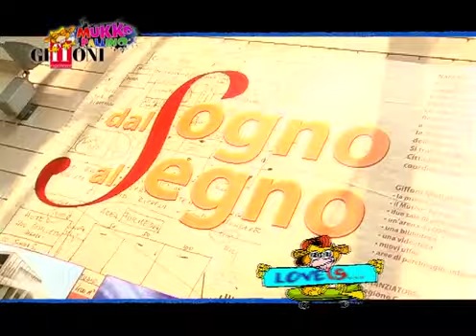Giffoni Experience - 22/07/10 - Love is...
Se l'amore fosse...